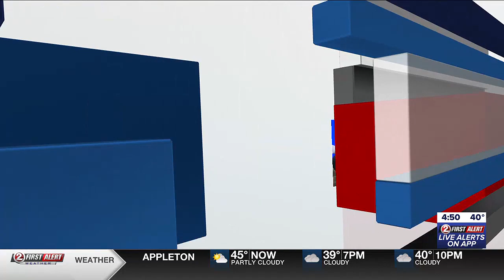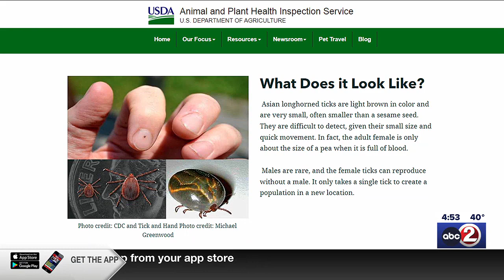3 BRILLIANT MINUTES: The Asian longhorned tick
Another invasive species is spreading across the U.S. The Asian longhorn tick has seen explosive growth in several U.S. states.